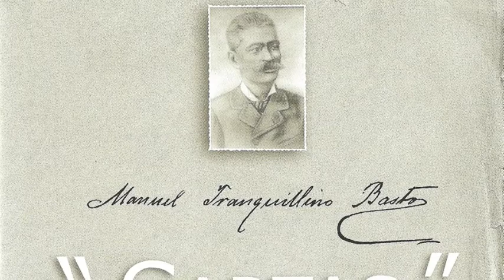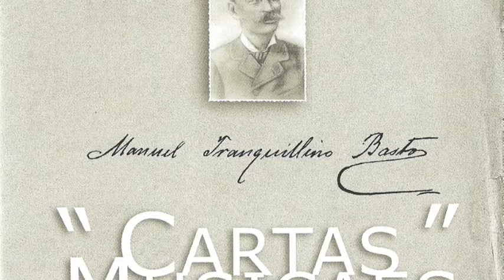Passo Dobrado No. 140 - Juvino Filho/Tranquillino Bastos